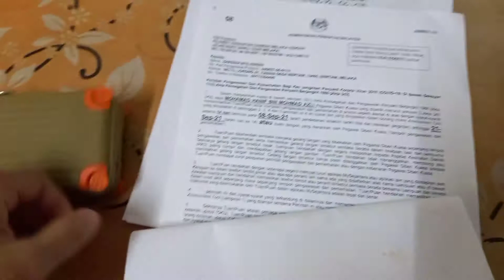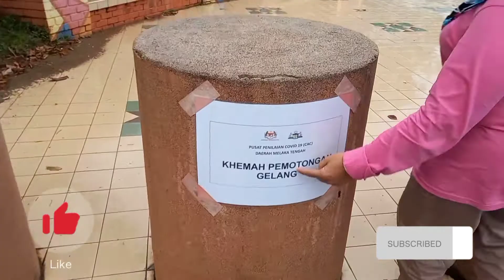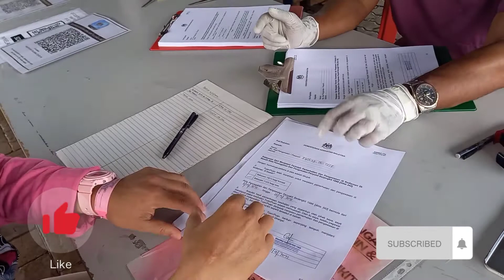COVID-19 LINDUNGILAH DIRI ANDA!